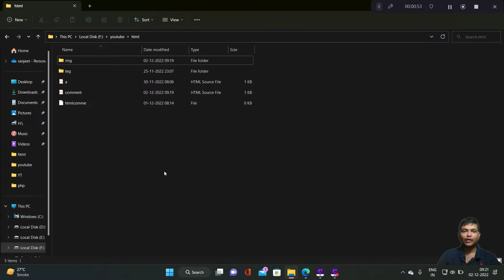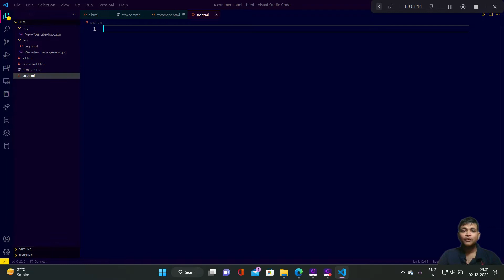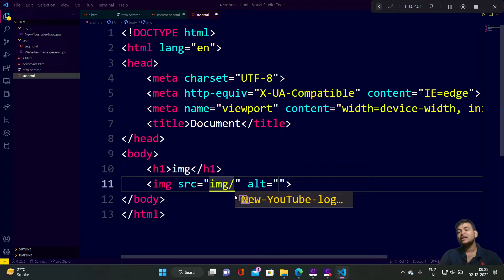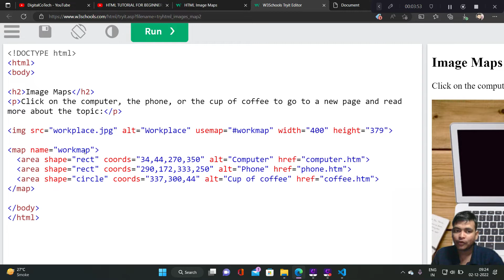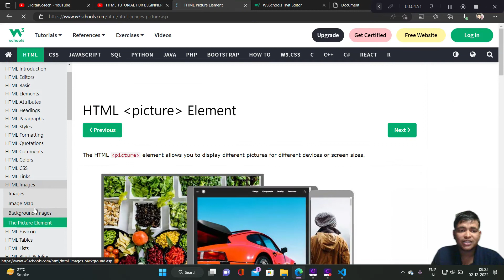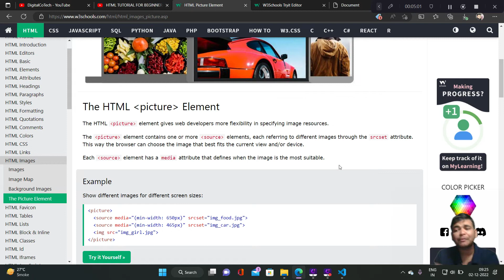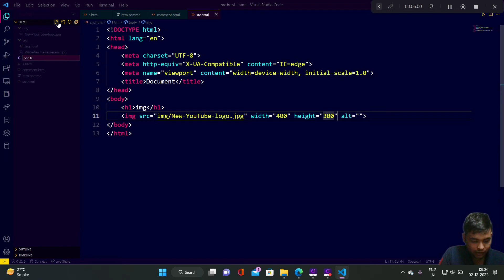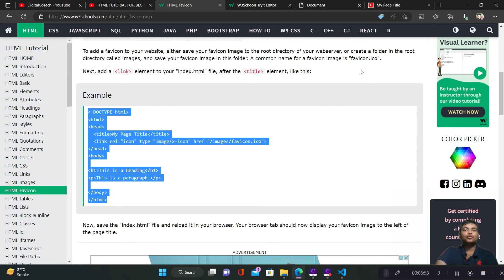HTML Images & Favicon Tutorial For Beginners In Hindi (With W3School) ||DigitalCoTech 🔥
HTML tags have been utilized since the birth of the internet to format elements on a webpage, such as text or images. HTML is part of the backend code, and you can easily view it by right-clicking and selecting View Page Source.

DigitalCoTech is my attempt to teach basics and those coding techniques to people in short time which took me ages to learn.
At DigitalCoTech , I provide a quick and to the point demo along with resources of anything and everything I teach. Source code and other resources are hosted on my website DigitalCoTech.com  I provide source code(if any) in the description of every video.
Quality programming videos in Hindi :)

Ranjeet Gupta
8779001***
Mumbai 400074